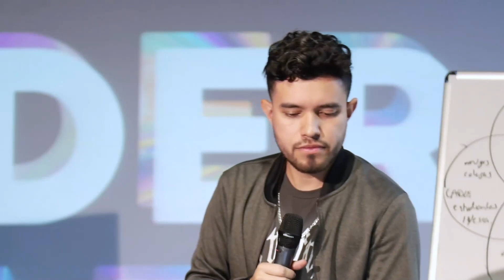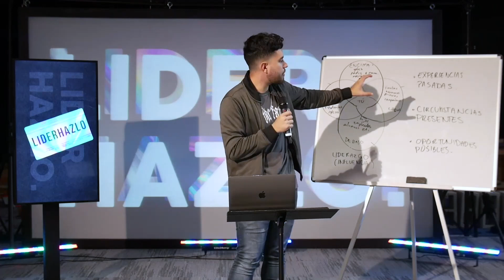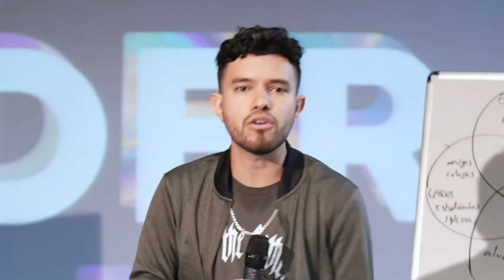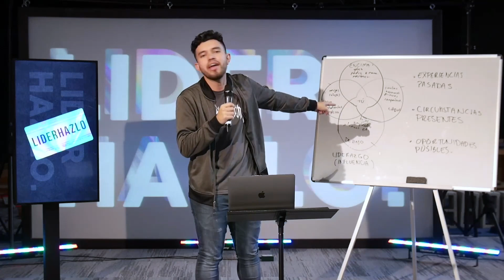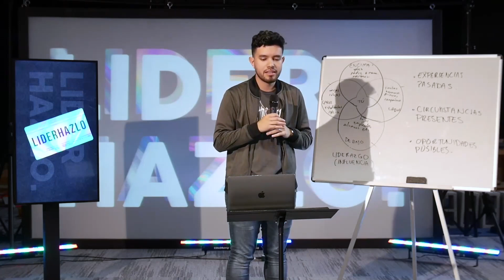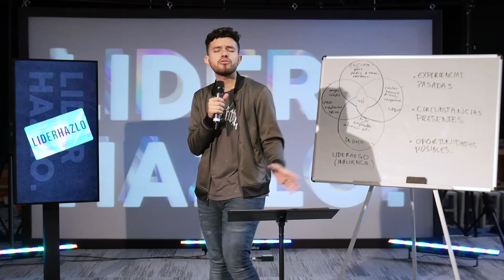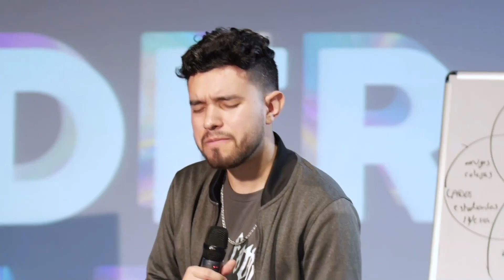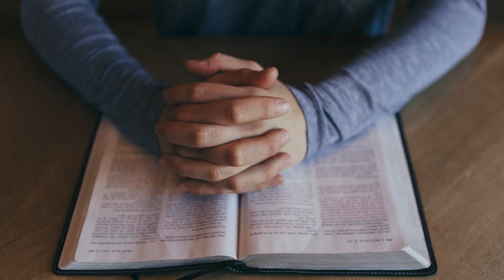🔥ALTARES FAMILIARES 🏠 ''DESDE TAMPA EL PASTOR JORGE CABALLERO" 📖 LUNES 25 DE MAYO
Altar familiar "Desde Tampa el Pastor Jorge Caballero". 🙏